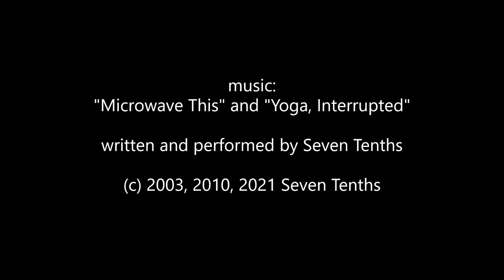Blackstar ID Core 40 and Celestion V30 over some Zelda Classic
Testing out level 2 on my Zelda Classic game.  And also trying to get a sound I like out of the my Chinese 16 ohm V30.  Maybe it will sound good with the Blackstar, since that amp is usually too dark.  And the Core version lacks any tone controls other than the funky ISF mid sweeper thingy.

Equipment used:

Guitar:
Ibanez GIO with Seymour Duncan TB-5 -- Boss SD-1 -- Blackstar ID Core 40 head -- Seismic 2x12 with Celestion V30 on one side -- Shure SM58 -- audiobox, etc.

Bass:  Yamaha RBX250 -- either direct to audiobox or through an MXR bass preamp pedal into a TC Electronics BQ500 into a laney Richter 1x15 cab, depending on which song.

Drums:  various samples arranged in Studio One 3.